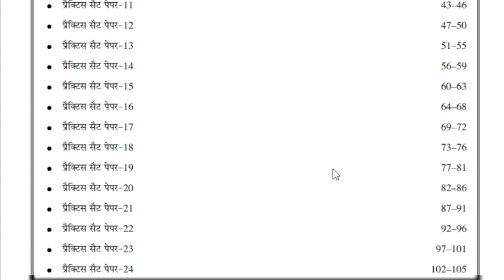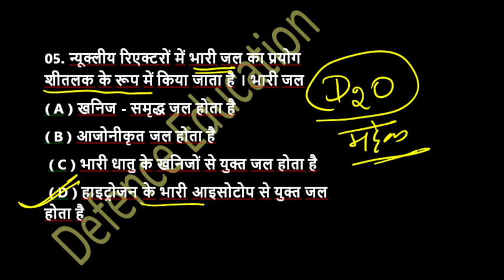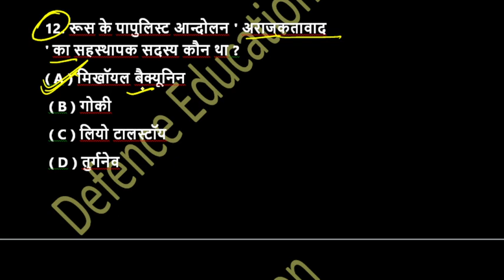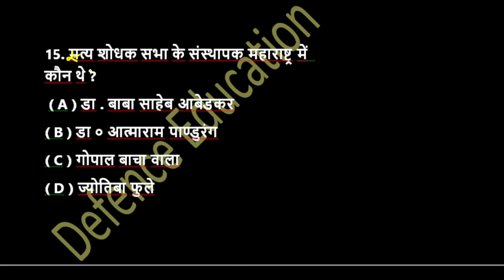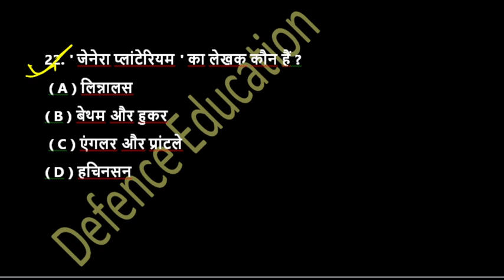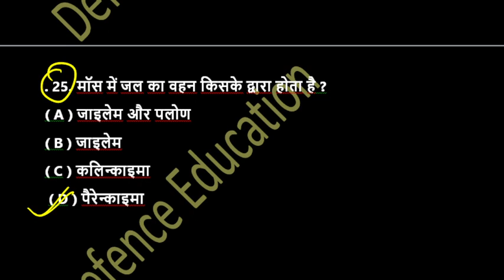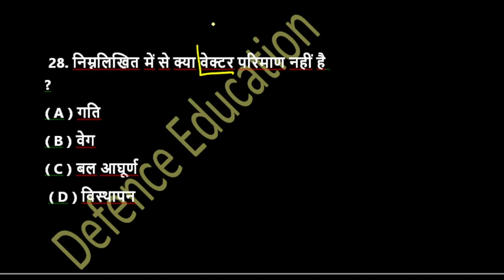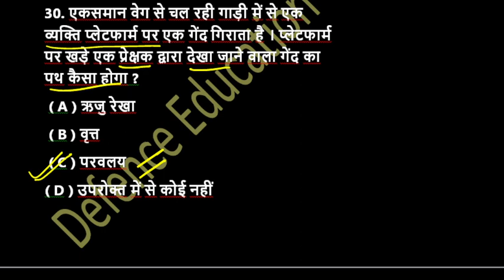Army Agniveer Model paper | Agniveer Army Question paper 2022 | Agniveer gd practice set 2022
Practice Sets:-
Indian Army Agniveer NER Tradesman
Practice Sets:-
Indian Army Agniveer (Clerk, SKT, GD)
Practice Sets:-
Indian Army Agniveer Sainik Technical
Practice Sets:-

What is the passing marks of Army GD paper?
Which book is best for Agniveer army?
What is the paper pattern of Army exam?
How many questions are there in Army GD paper?
Indian Army Agniveer General Duty Question Paper 2023
Indian Army Agniveer General Duty Question Paper

1. army gd original paper
2. army gd live classss 2022
3. army gd classes 2022
4. army gd classes
5. army gd question paper in hindi
6. how to prepare army gd
7. indian army ki taiyari kaise kare 2022
8. army clerk english
9. army model test paper 2022
10. army gd notes 2022
11. army exam science questions
12. army exam reasoning questions